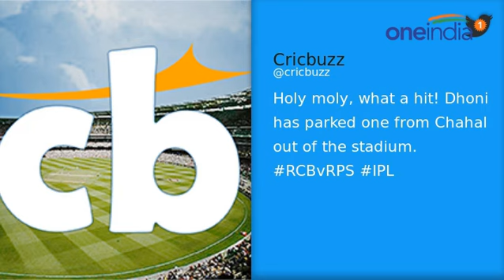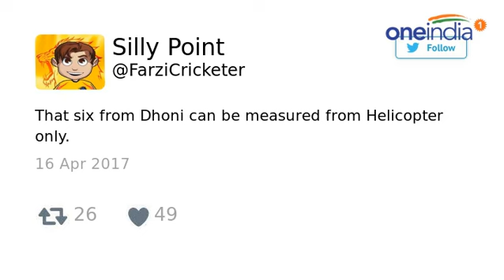IPL 10 : RCB vs RPS - MS Dhoni hits SIX; Twitter hails | Oneindia News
IPL 2017: In the match between RCB vs RPS, Dhoni proved why he is one of the most dangerous batsmen in the world, he smashed a spectacular six as the ball went sailing over the stadium to land on the roof. MS Dhoni who is not playing well in the last 4 matches is expected to perform the next time around, it was exactly what we witnessed in the match between Pune and Bangalore. Twitterati praised his shot like crazy. Watch the video to see their interesting tweets.